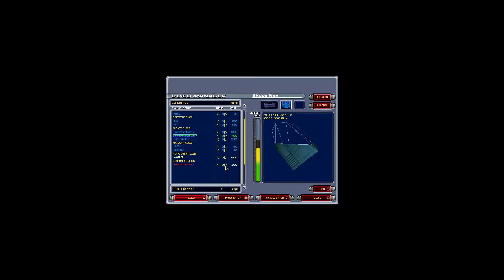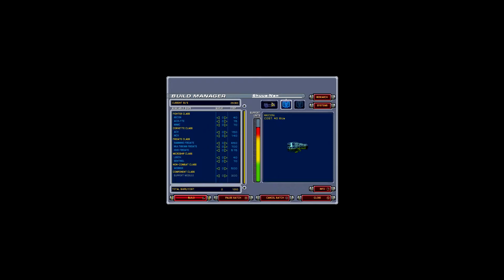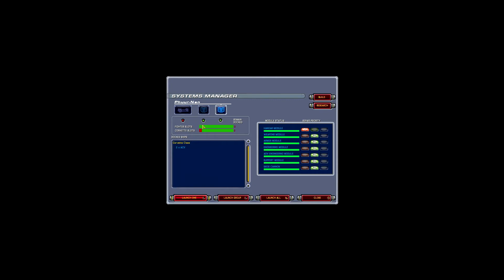Pesky Ramming Frigates - Let's Play Homeworld: Cataclysm (Emergence) Ep. 14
Let’s play Homeworld: Cataclysm (AKA Homeworld Emergence)! Build your fleet! Discover an ancient relic! Instantly regret discovering an ancient relic!

Game description:

About: Homeworld: Emergence was originally released as "Homeworld: Cataclysm". "Cataclysm" is now a registered trademark of Blizzard Entertainment, Inc., and the game has been renamed to avoid confusion. Other than the subtitle change, the game is identical to the game released in 2000.

15 years ago, we were awakened from the cryo-trays. We had survived the journey to Higara, our lost homeworld. Then they told us that the planet we left behind had been destroyed. Our families... friends... everyone not on the mothership - killed. Destroyed by an enemy we never knew.

We realized there was nothing for us on Higara. No property, no rights, no future for the "Sleepers". So we returned to the stars, fully awake this time, to work and rebuild our lives.

It is ironic, then, that we are the ones to discover an alien capable of exterminating all life in the galaxy. And only we are in a position to destroy it.

Fifteen years after returning to their homeworld, a Higaaran sect unwittingly releases an alien horror. Now it's up to you to commandeer the Kuun-Lan, a Higaran mining vessel, and transform it into a combat-ready mothership. Build and control a fleet of ships, research technologies, and harvest resources while you search for a way to eradicate the alien threat before it is too late.

New Ships & technologies - 18 individual new ships with unique unit stats and capabilities plus 25 new technologies to research.

Enhanced Fleet Management - Time compression hastens travel and resource gathering. Fog-of-war and waypoints improve navigation. An upgradeable and moveable mothership improves gameplay.

Full-Length Campaign & Multiplayer - 17 new singleplayer missions or play through LAN with up to 8 others.